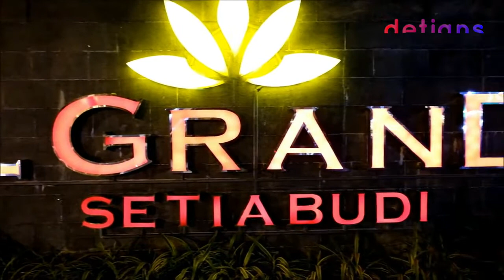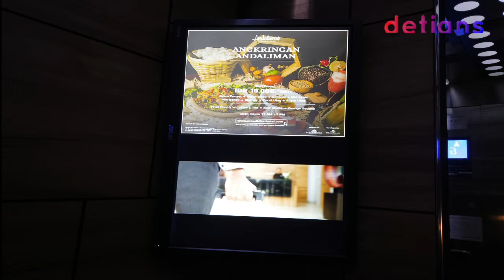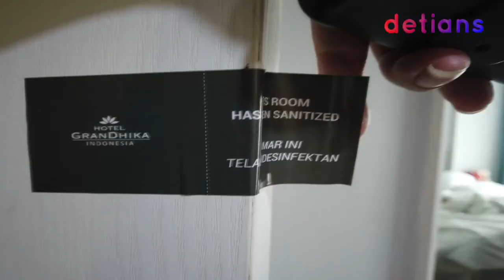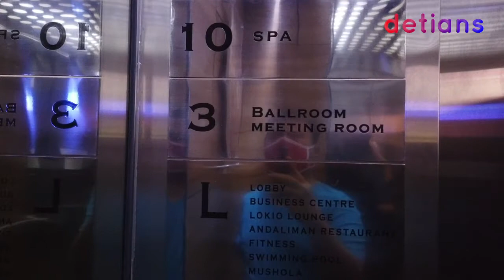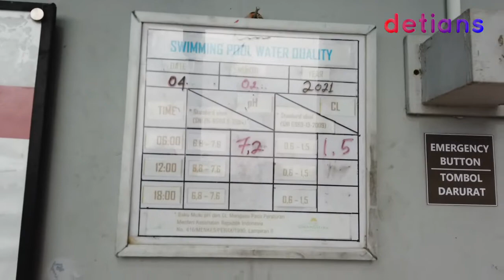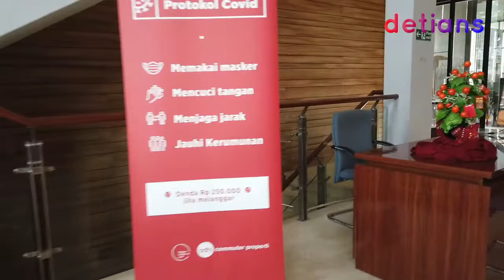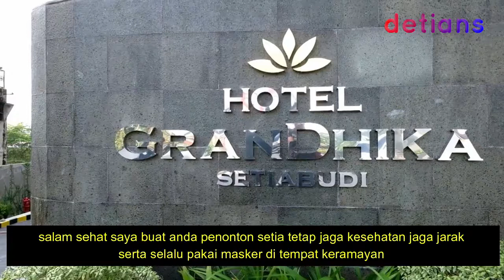Hotel Grandhika Setiabudi II Medan II New Normal